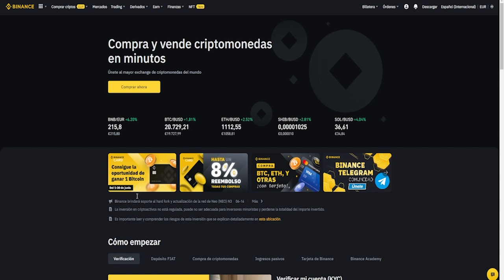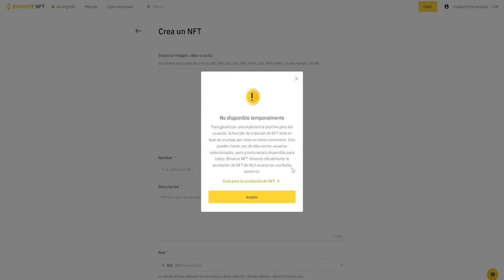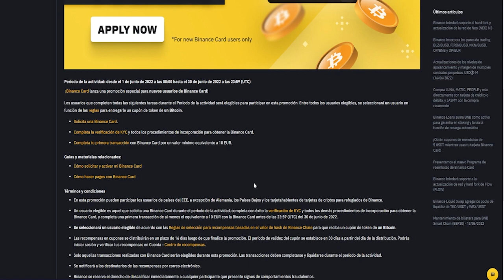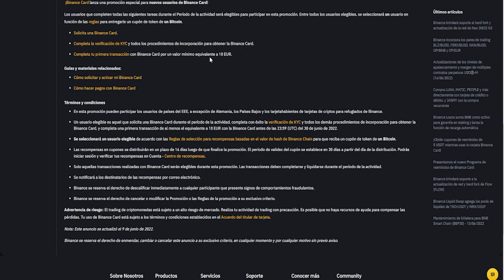🟡BINANCE LIVE EL CRIPTO TWITCH CREA TUS NFTS Y GANA 1 BITCOIN GRATIS 🎁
INSTRUCCIONES RÁPIDAS:
1️⃣Crea tu cuenta:
2️⃣Colecciona 1 NFTs al días más los tokens del proyecto.

⭕️CÓDIGO: H4reqt
Crea tu cuenta con el siguiente enlace: